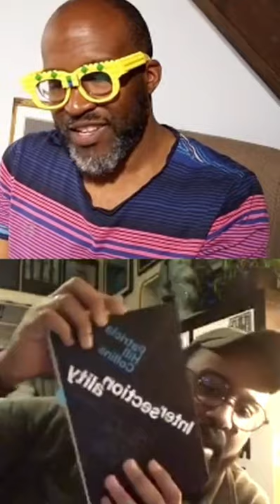Blue Sky Live Kris Graves + Zora Murff